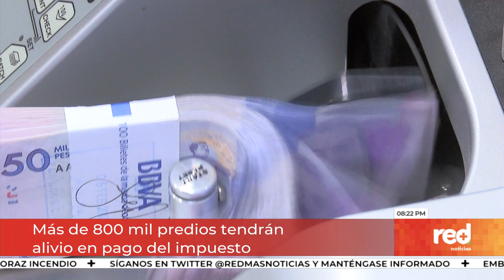Red+ | Congelan impuesto predial a mitad de predios residenciales de Bogotá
La alcaldesa de Bogotá, Claudia López, anunció el congelamiento del impuesto predial para la mitad de predios residenciales de la ciudad… la administración busca, además, acabar con los cobros injustos de esta obligación